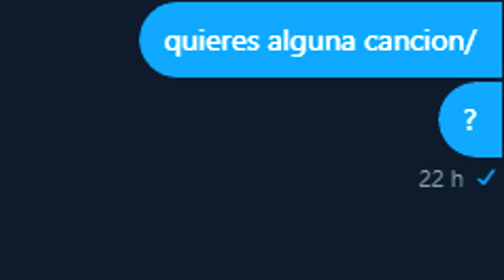Intro 2D #49 | Para NESQUIK| Intro Paid ( Hago Intros 2D) BEST? 60 likes?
Precios:
Intro 2D 5 DOLARES
Banner 2.50 DOLARES
Perfil 1.50 DOLARES
Outro 4 DOLARES
Stream Overlay 2.50 DOLARES